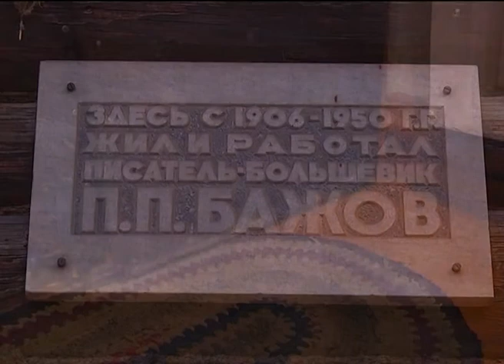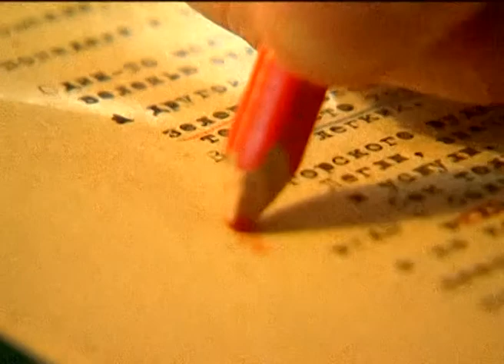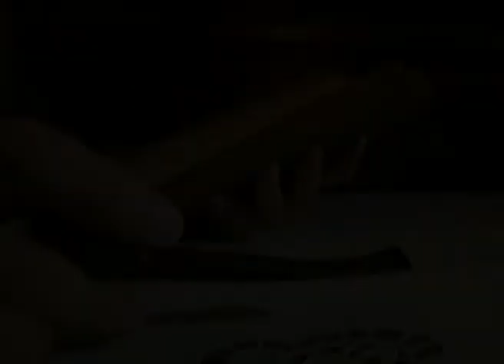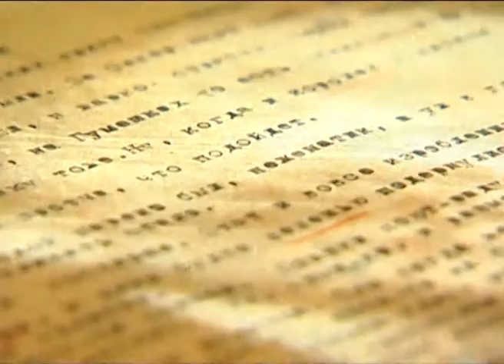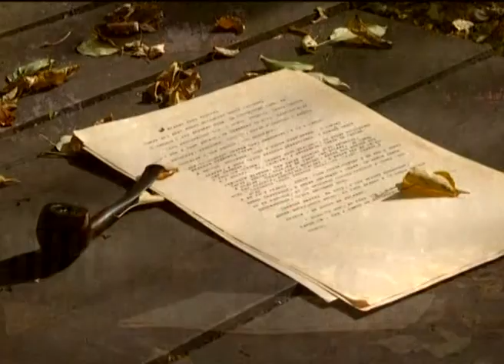"Уральские легенды": тагильская железная роза и хрустальный лак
В заключительной пятой серии документального цикла "Уральские легенды", снятого Уральской окружной телекомпанией "Ермак" по сказам Павла Петровича Бажова, главным местом действия становится город Нижний Тагил Свердловской области. Во времена Демидовых на местных заводах делали самое лучшее в мире железо знаменитой марки "Старый соболь". А чтобы это железо на ярмарках и промышленных выставках еще в более выгодном свете показать, его расписывали яркими красками. Так зародился подносный промысел. Таланту тагильских мастеров посвящен сказ П. П. Бажова "Хрустальный лак".